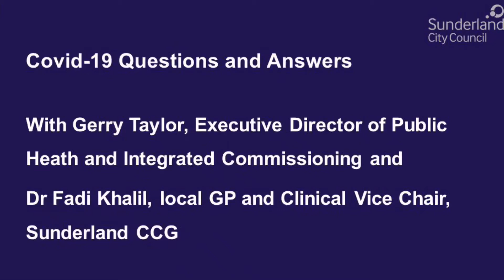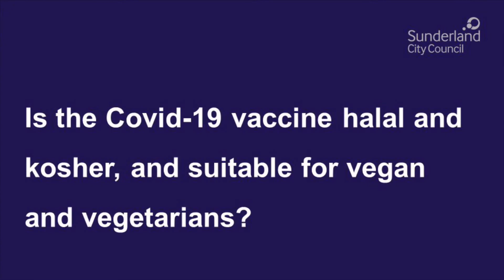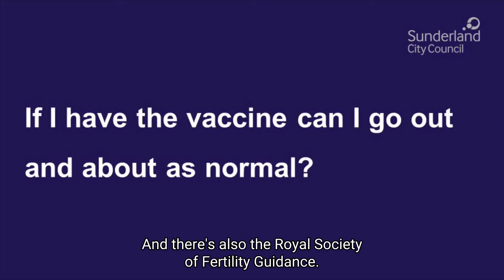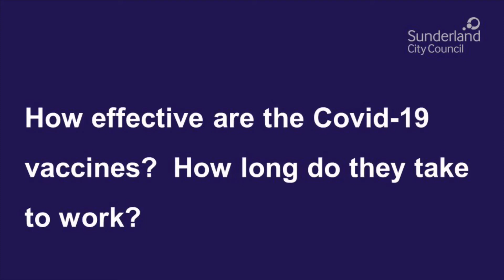Covid-19 Vaccination Questions and Answers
Gerry Taylor, Sunderland's Executive Director Public Health & Integrated Commissioning is joined by Dr Fadi Khalil, local GP and Clinical Vice Chair, Sunderland CCG to answer your questions about the Covid-19 vaccination.